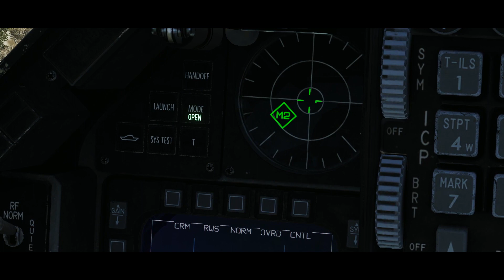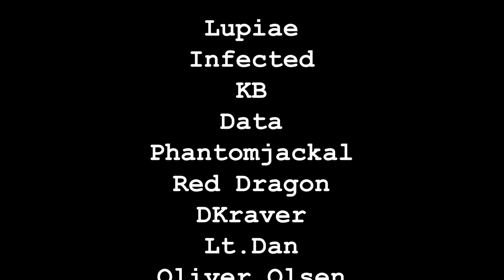Fearless A DCS Movie By DCS Denmark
Fearless DCS Movie

Contributed in the mission:

Lupiae
Infected
KB
Data
Phantomjackal
Red Dragon
DKraver
Lt.Dan
Oliver Olsen

Edited by:
Oliver Olsen